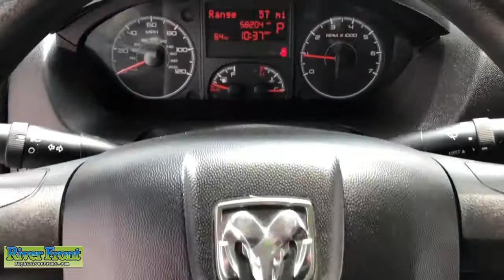2017 Ram ProMaster 1500 St. Charles, Aurora, Glendale Heights, Naperville, North Aurora, IL R6596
Bright White Clearcoat Used 2017 Ram ProMaster 1500 available in North Aurora, Illinois at RiverFront CDJR. Servicing the St. Charles, Aurora, Glendale Heights, Naperville, IL area.
2017 Ram ProMaster 1500 Low Roof - Stock#: R6596 - VIN#: 3C6TRVAG2HE517810

We are open and ready to assist in your vehicle purchase! Bright White Clearcoat 2017 Ram ProMaster 1500 Low RoofbrFWD 3.6L V6 24V VVTbrbrCLEAN CARFAX!, BULKHEAD!!!, Quick Order Package 21A.brbrOur mission is to earn the customer's loyalty by delivering sales and services experiences with high quality, excellent value, integrity and enthusiasm. We function as a team, work ethically and focus on meeting and striving to exceed the expectations of our customers.brbrRecent Arrival! Odometer is 19847 miles below market average!brbrbrReviews:br  * Front-wheel-drive configuration offers improved low-traction performance and tight turning radius; wide variety of body styles to suit a range of business needs; available on-board internet connection; up to 5,160 pounds of payload capacity. Source: Edmunds